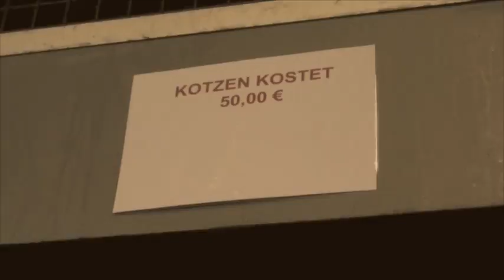Destination Anywhere // "Road to RaR" Report 2012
Review vom Ringrocker-BandContest-Finale im Skaters Palace / Münster.
Straßenumfrage in der Innenstadt von S-Town/Rockcity. Also known as Siegen.
Erste von Realismus geprägte Erwartungshaltungen an den Auftritt bei Rock am Ring.

ACHTUNG! Die Spielzeit bei Rock am Ring ist 16.30 Uhr! Wir spielen also nicht zeitgleich zu Lamb of God und nach den Subways - als das Video gedreht wurde, waren die Informationen bezüglich des Zeitplans noch anders als die aktuellen... !